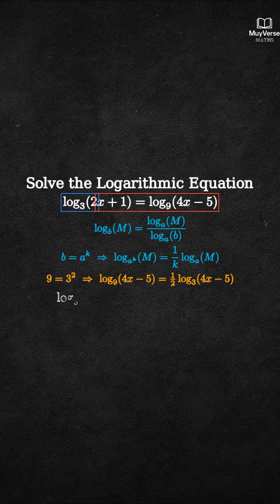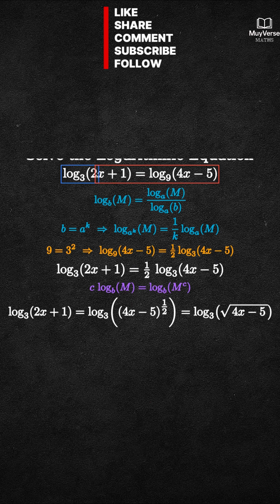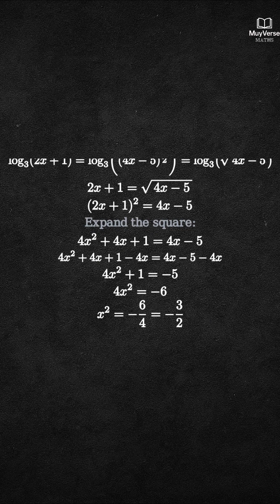Solve This Log Puzzle Instantly | Algebra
Logarithm puzzle mastery using core algebra keywords for fast learning. This Logarithm Puzzle appears in tricky exam questions, and I guide you through the exact steps to solve Logarithm Puzzle problems with confidence. Learn log rules, base change formulas, algebraic simplification, and common logarithm mistakes students make when solving Logarithm Puzzle equations. Perfect for GCSE, A level, SAT, and Olympiad practice.